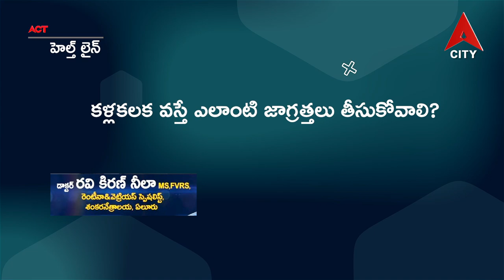health line shanker nethra